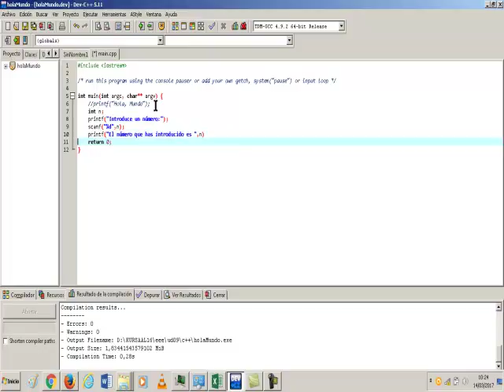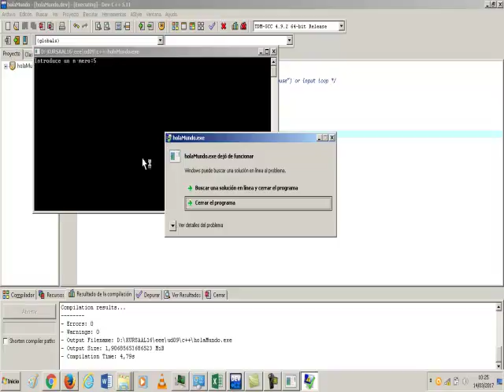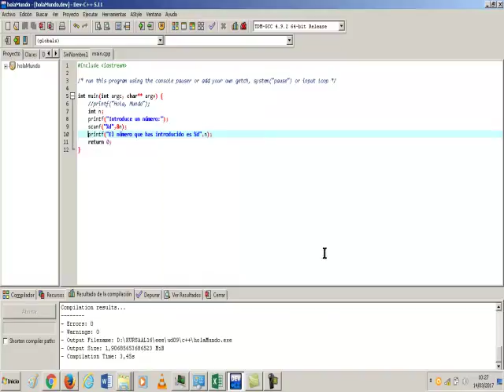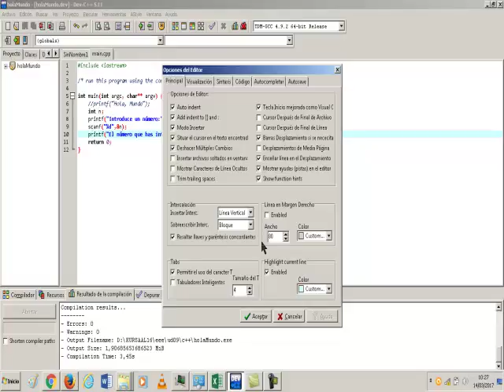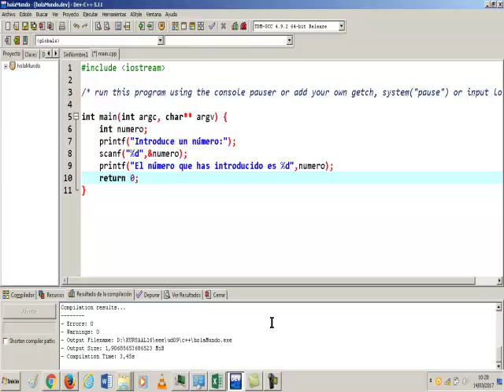UD0903b Leer y escribir valores C++ para Arduino EEE FPB2